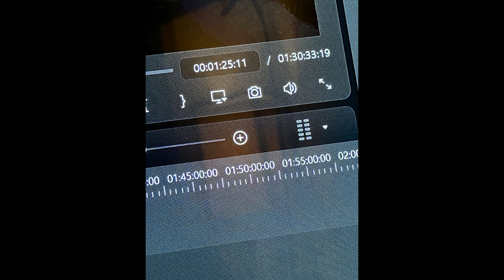SCP PANDEMIC Final run through